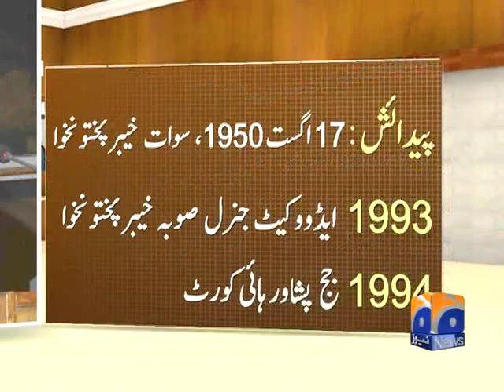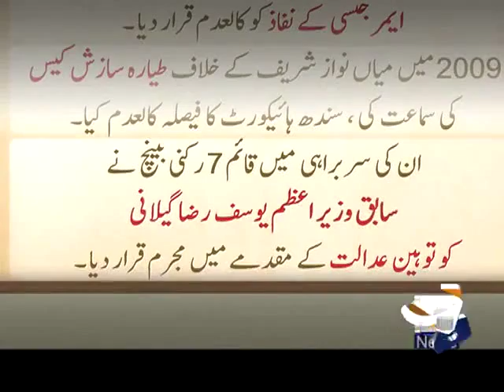Profile Retired CJP Nasirul Mulk Geo Reports 17 Aug 2015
Geo News is Pakistan's most trusted and watched news source for authentic, on time news, breaking news updates, forum discussions, talk shows and much more.